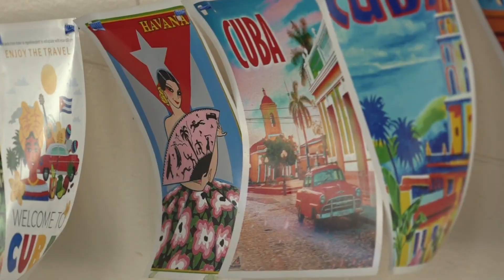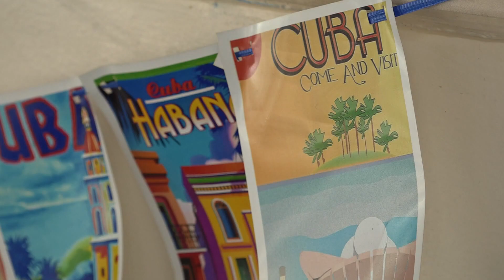How St. Louis intertwined Cuban food and chess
Tamara Landeiro is a master at her craft.

"Cooking Cuban food is in my blood," Tamara said.

She's dishing out delicious Cuban recipes at Havana's Cuisine on Washington Avenue.

It opened in October 2021, but the journey began almost a decade ago.

"We came by the border. At the time, Cubans were allowed to come to the United States by any border. We came to St. Louis in 2014," she says.

That's because her daughter, Thalia Cervantes-Landeiro, had her own set of skills.

Thalia started playing chess when she was a little girl. She learned the game at school in Havana.